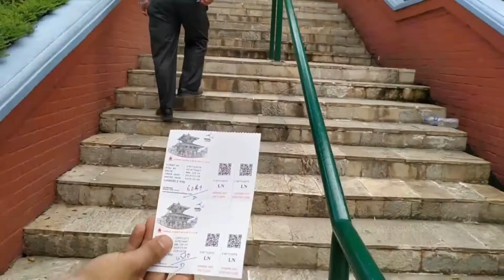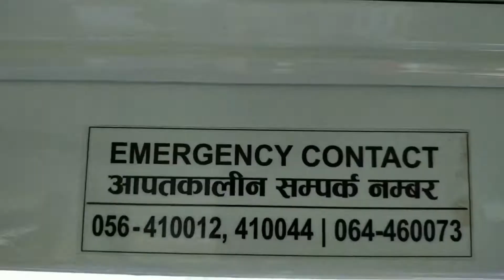Manakamana | Cable Car | Diary | Kurintar.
Featuring: Nepathya | Mai mari jaula jiwan choto cha. ..